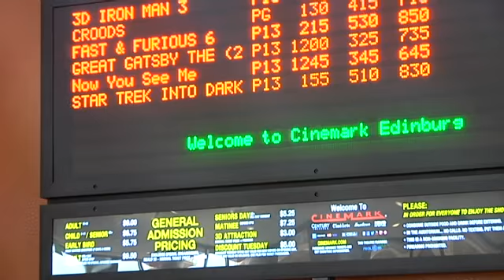RAW VIDEO: Cinemark Movie Bistro Sneak Peek